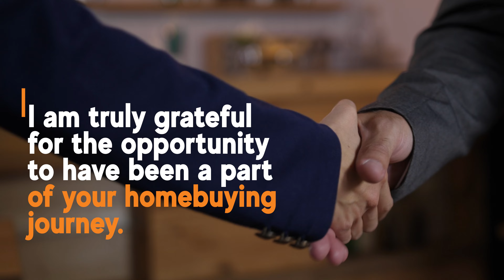Thank you from Colm Crotty - See you in 2024!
Hello, everyone! As we approach 2024, I want to express my heartfelt thanks to all of you—my friends and past clients. Your trust and support mean the world to me. It's been a privilege to be part of your home-buying journey, and I cherish the relationships we've built.

Looking ahead to 2024, I'm here for you as not just your realtor, but as a friend and resource. Whether you have questions about the housing market, interest rates, or anything else real estate-related, please reach out. I'm here to provide guidance and ease your concerns.

Thank you for your trust, and here's to a fantastic 2024!

Colm Crotty, Ohio Housing Experts Brokered by Exp Realty